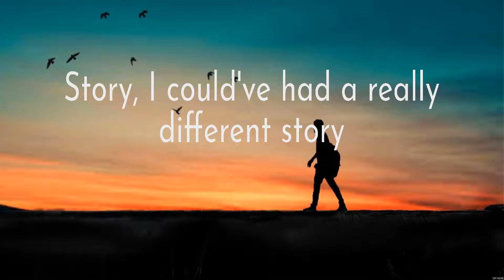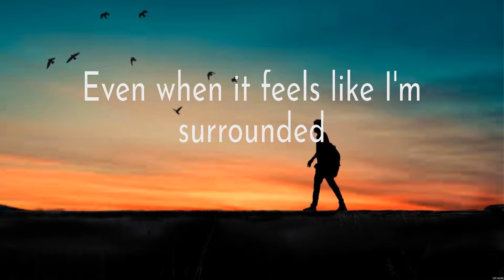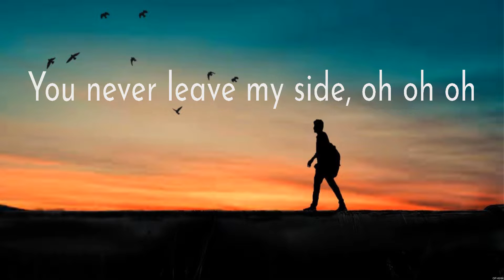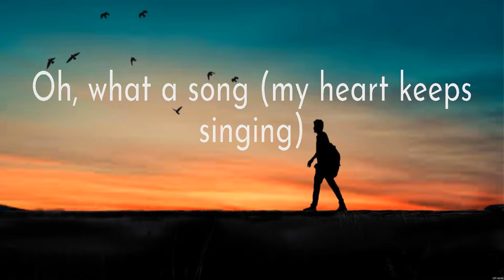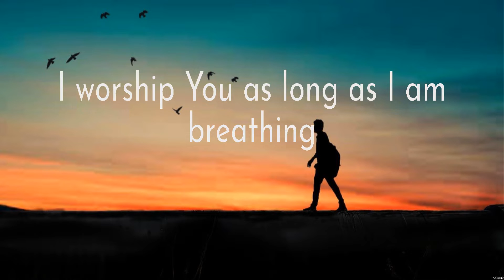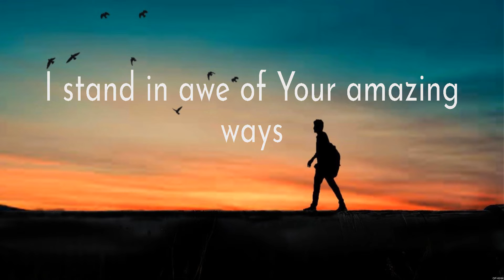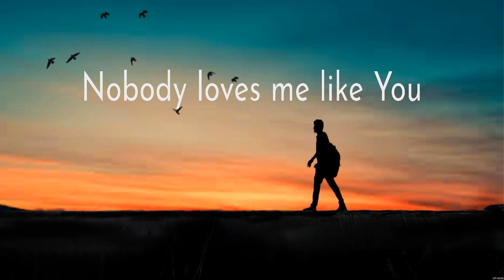Nobody Loves Me Like You - Chris Tomlin (Lyrics) | WORSHIP MUSIC